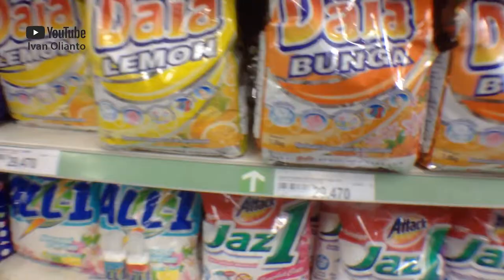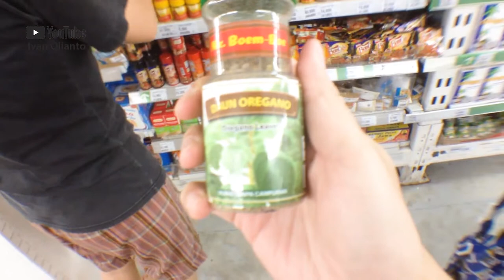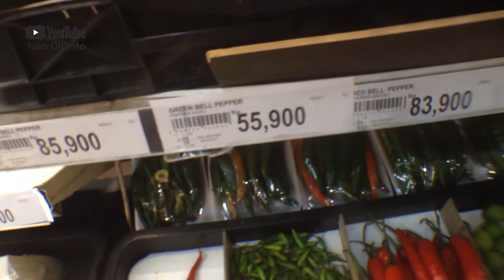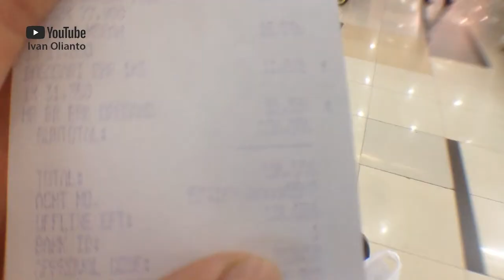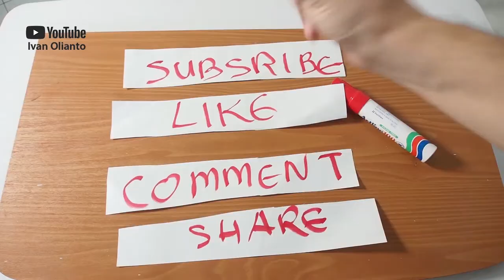VLOG #38 BELANJA BAHAN PIZZA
Ananda Olianto Instagram